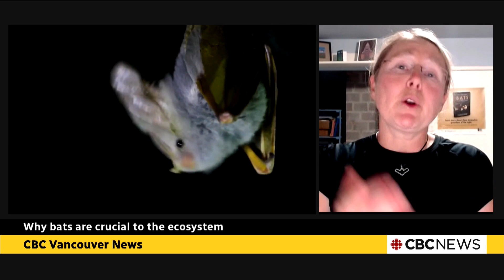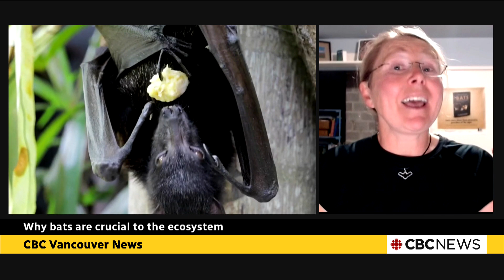Why bats are crucial to the ecosystem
Bats — with their nocturnal habits and eerie reputation — tend to fly under the radar,  with their vital role in ecosystems often overlooked. Cori Lausen, the director of Bat Conservation at the Wildlife Conservation Society of Canada, talks about the challenges the misunderstood mammals face in B.C.